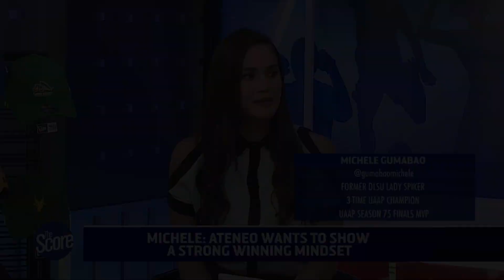"It's About Time for Ateneo To Reclaim the Crown" | The Score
What is the main motivation for the Ateneo Lady Eagles this UAAP Season 81? Analysts Dzi Gervacio, Fille Cainglet-Cayetano and Michele Gumabao share their thoughts on what drives the ladies from Katipunan.